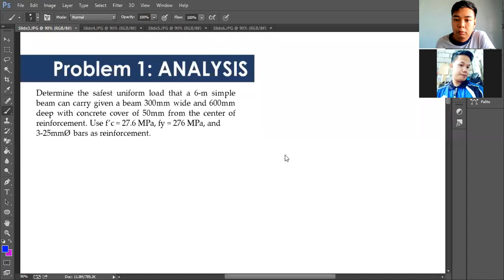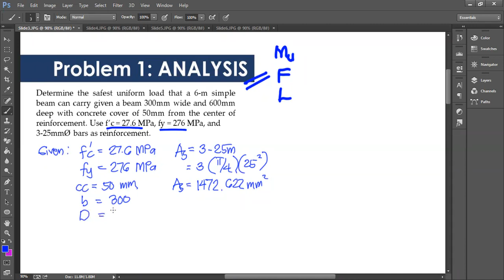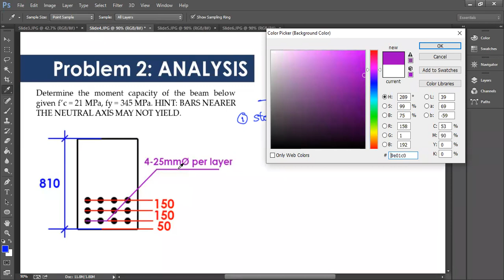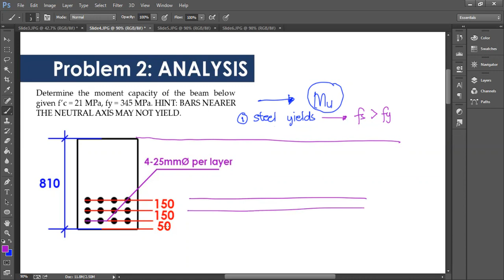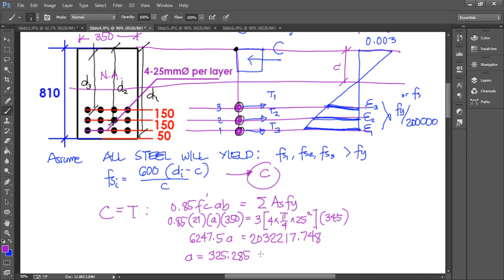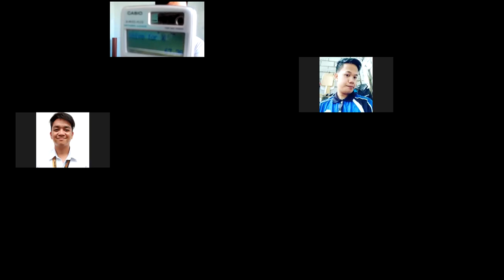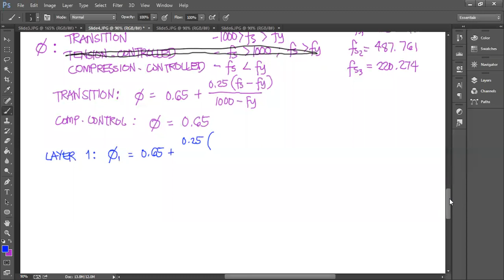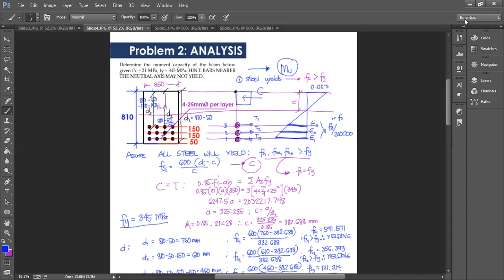Topic 2 - Ultimate Stress Design for Singly-Reinforced Beams (Part 2-Analysis Problems) CEM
March 23, 2021 Synchronous Lecture (CEM3A & 3B)
Topic 2 CERC0324